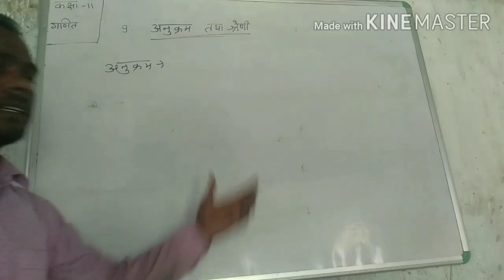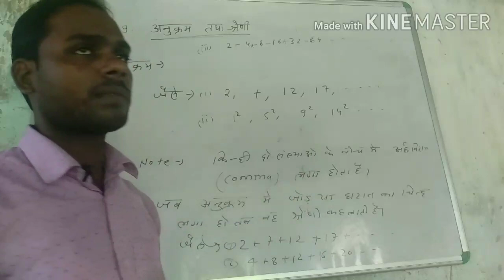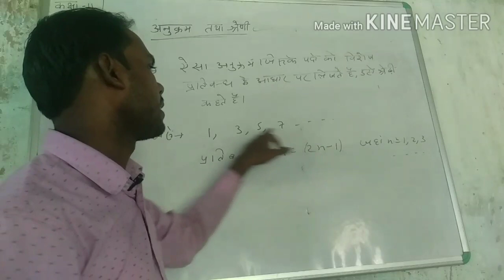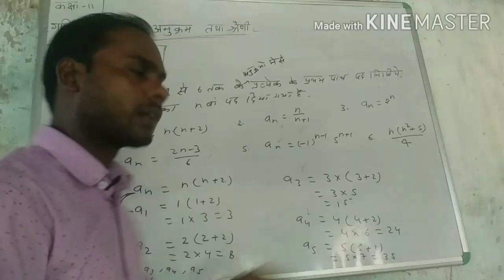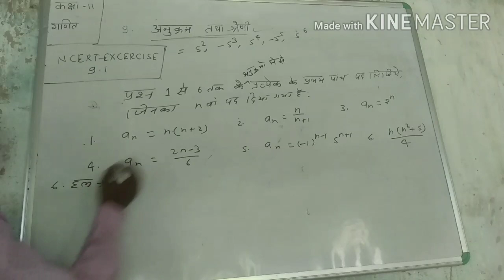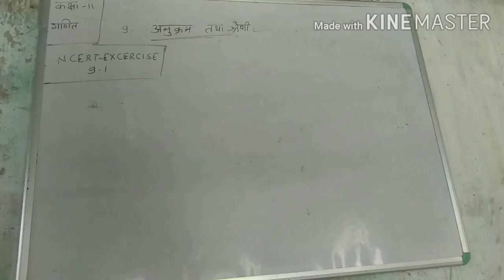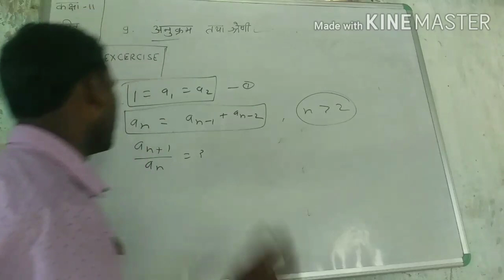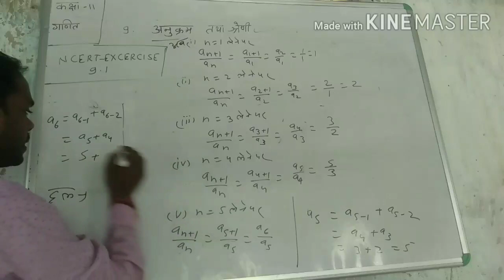#CLASS 11||SEQUENCE AND SIRIES|| IN HINDI||NCERT-EXCERCISE||9.1||SANTOSH SIR##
jee mains
b.h.u b.Sc math group
upsee/aktu/uptu
polytechnic (jeecup)